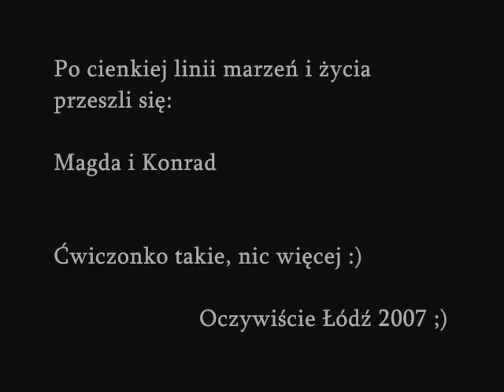Rzeczywistość kurwa, rzeczywistość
Ćwiczonko takie..
Inspirowane Łodzią i całą resztą ;)